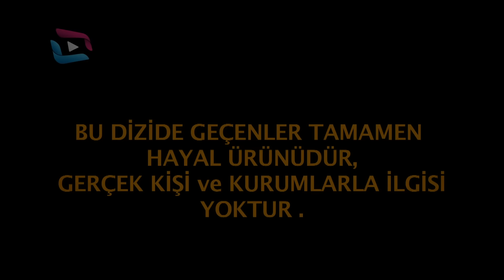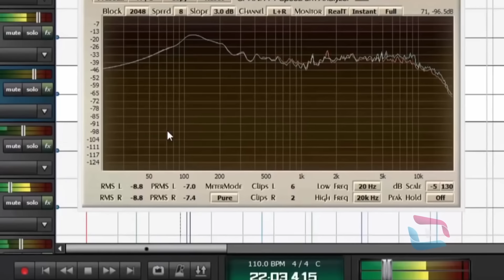Sungurlar 161.Bölüm full HD 4K Tek Parça